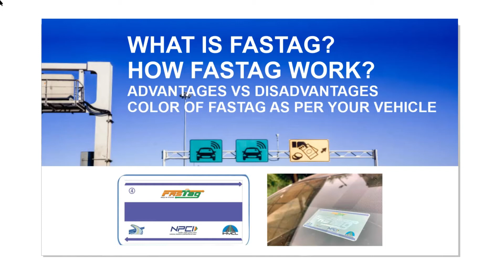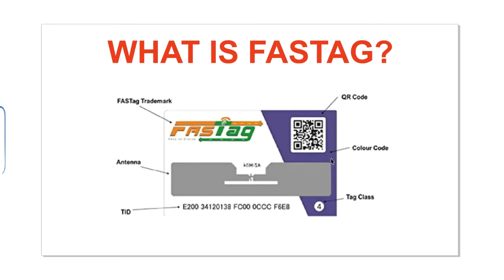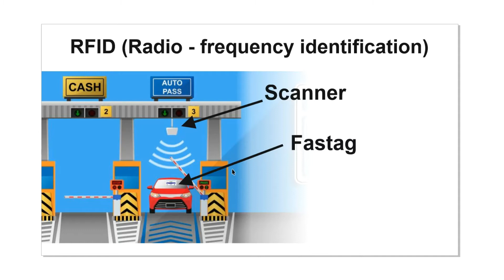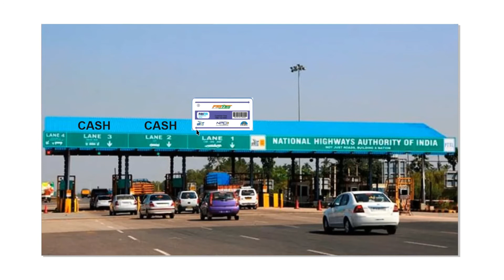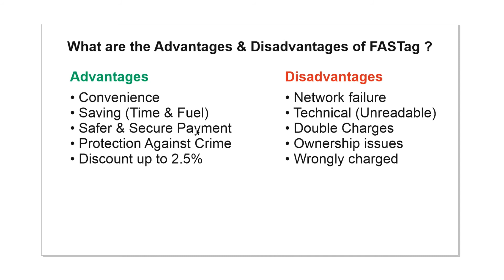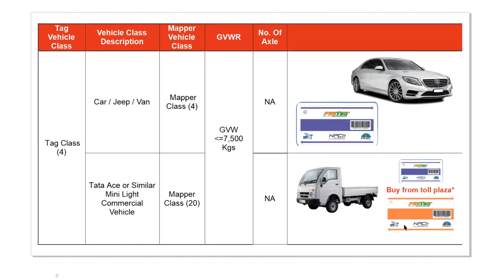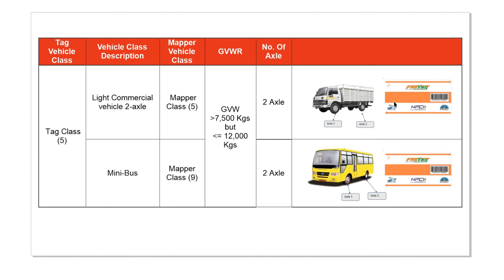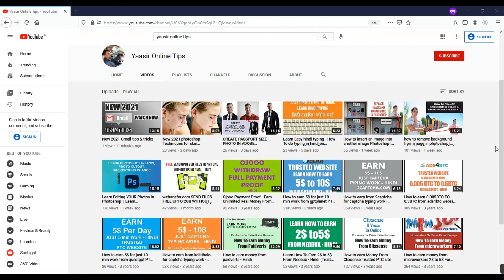WHAT IS FASTAG ? HOW FASTAG WORK? ADVANTAGES VS DISADVANTAGES - COLOR OF FASTAG AS PER YOUR VEHICLE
Iss video me mai aapko bataunga Fastag kaise kaam karta hai aur uss k fayde aur nuksan kya hai.

Timecodes:
0:00 - Intro
0:46 - What Is Fastag ?
1:06 - Fastag Balance Info
2:30 - How Fastag Work
3:40 - Fastag Scanner
4:48 - Cash Vs Fastag
6:44 - Vehicle Distance
7:34 - Advantages Vs Disadvantages
10:20 - Please Subscribe

Fastag vehicle colors cars tempo and truck Youtube Shorts